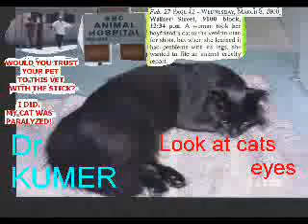ABC Animal Hospital City of Cypress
On Friday February. 25th, 2000 I took Baby (  CAT ) to DR Devendra
Kumar (ABC
ANIMAL HOSPITAL).DR Kumar gave the Baby  3 Injections ( of unknown drugs
) DR Kumar
Said if CATS breathing didnt improve to bring him back.  On Saturday
I had an appointment. at 1100 hours .  I miss it ( because Baby was
outside could not
locate )  so I called ABC & rescheduled for later.  Took Baby at 1345
hours. Dr Kumar said:
I thought Ralph ( Mrs. Linden boy friend ) was going to bring Baby.  I
said No.  I wanted to
bring Baby.   So you can tell me how  you are going to do Diagnosis and
treatment on my
cats illness ? DR Kumar reply oh? We talked a while then he made the
comment to me that
sometimes  they  meaning his Associates cause they were in the next
room.  Associates did
not  want to do some of my (DR Kumar ) veterinary procedures. But they
had to do even
though If  I (Kumar) was in the wrong .  DR Kumar examined my cat gave
him 2 injections  1
for fever and 2nd one for loss of appetite.  Then DR Kumar wanted to
draw blood.  To check
for F.I.P.  I asked him if the blood sample  he took he on January 29
2000  the results were
negative for F. I. P  DR Kumar said it was a different type of blood
test. Dr Kaman said trust
me IM the Veterinarian here for 25 years. And you DR Kumnar said to me
just go to the
waiting room Ill take care of your Cat dot worry . I was getting scared
of Dr Kaman so I said
ok,  Since he should know, he is the doctor.
I was waiting in the waiting area. When I heard 3 horrible screams from
my cat  about a
minute or two apart.  I was so worried about what was going on with my
cat.  After about 10
minutes  Associate G.G ( one of DR Kumar Associates ) came in and
brought Baby.  She
laid Baby on her desk.  She did not over hand Baby to me ( as G.G done
in the past ).  So I
could not see the Baby true condition.   Associate G.G looking at Baby
all of a sudden she
says, Oh Babys scaring me.  I dont like the way Baby is breathing. So
Associate G.G rush
the baby to the back room. When Associate G.G brought Baby  out again
she laid him on
the desk very easy.  She said she would bring him back in about 10 - 15
minutes.  I know
that when she brought him out he was already paralyzed.  Finally
Associate G.G. said to go
to the back and I could see your cat.  DR Kumar  had Baby on the floor.